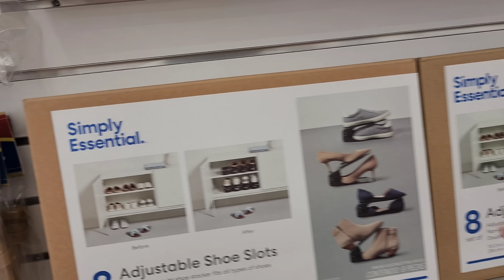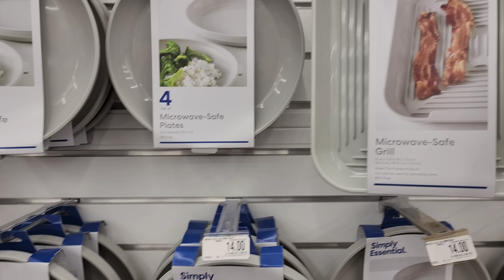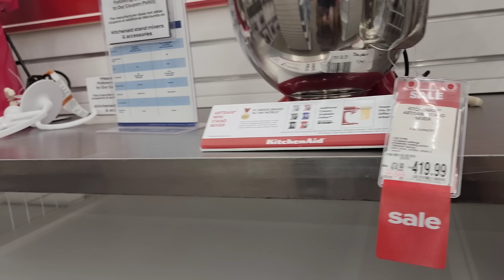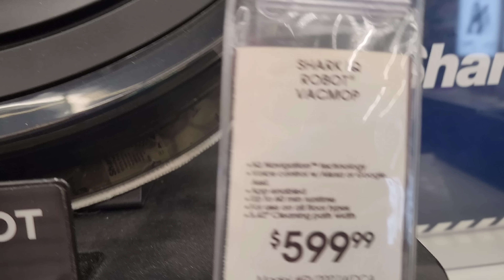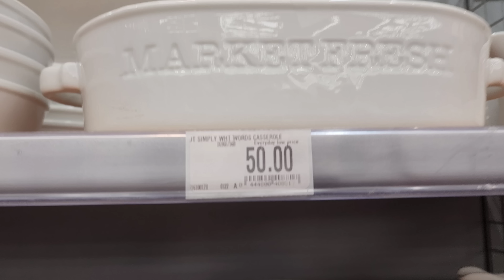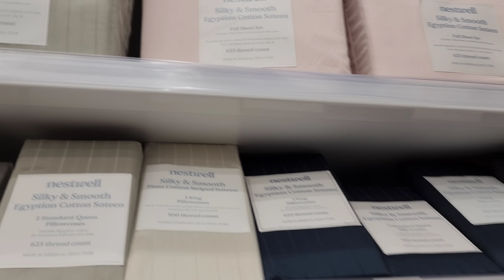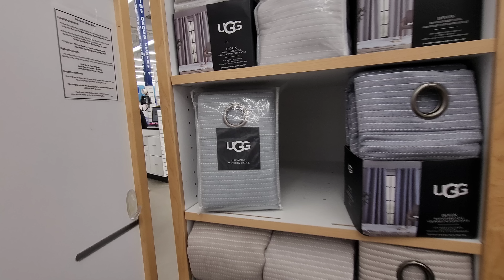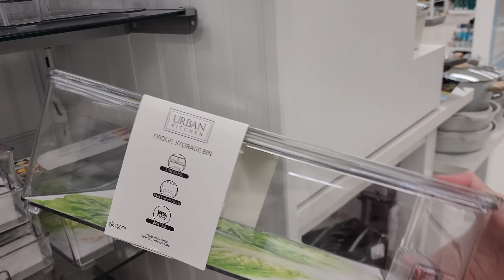Grebek Toko yang lagi Gulung Tikar,52 Cabang Bed Bath& Beyond akan di Tutup di Canada.